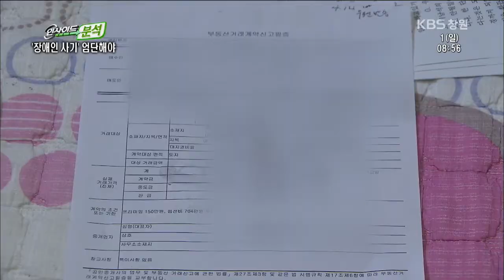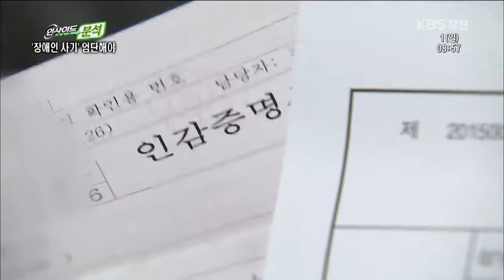[뉴스 인사이드-분석] ③ 장애인 분양권 사기, 엄단해야 (2015.03.01,일)